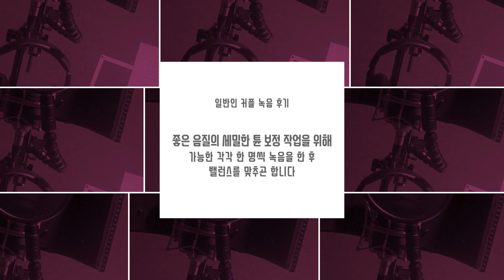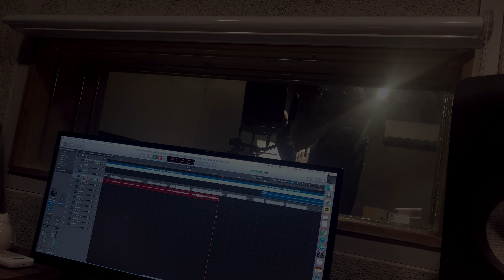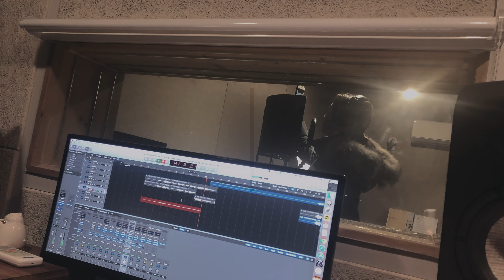커플 녹음 후기입니다ㅣ본인 결혼식 축가 목적ㅣ홍대 합정 망원 레코딩 스튜디오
text 컨텐츠가 불편한 분들도 많이 계시겠지만 저희에 대해 더 자세히 알고 싶으신 분은 블로그를 방문해주세요. 감사합니다. 모두모두 즐거운 하루 되세요 :)